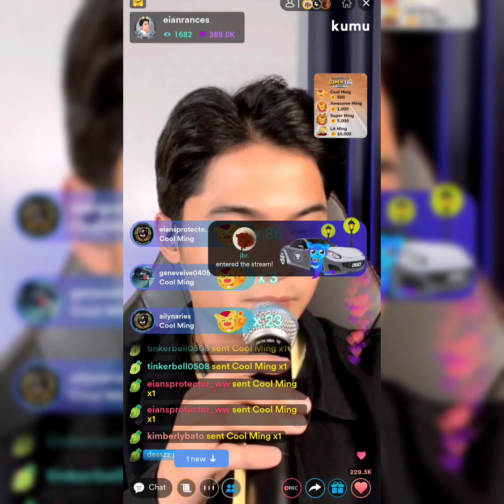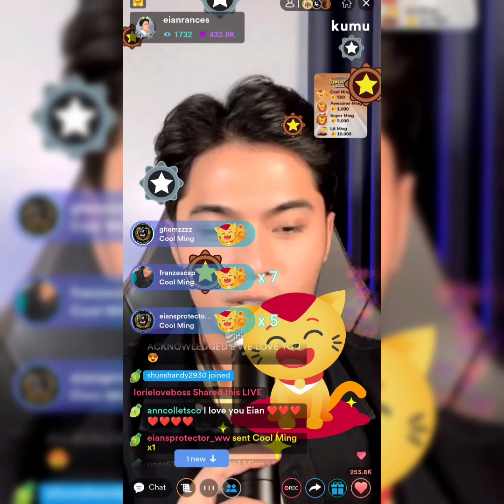EIAN RANCES LATEST KUMU LIVE TODAY (FEB. 20, 2022)